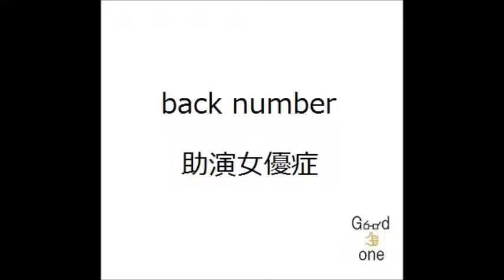back number/助演女優症 弾き語り cover 浜崎良一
歌詞↓

甘い声て誘い出して  私の気持ち全部分かっているくせに
都合が良くって頭の悪い 女を演じてあげる

身体重ねる度に想いが募るのは どうやら私の方だけだね

今はもうあなたが好き それを口に出してしまえばほら
今はもうあなたが好き 少しだけ楽になるかもしれない
取って付けたような台詞で 惑わせて

愛して欲しいと叫ぶ事は   いつの間にやら恥ずかしい事のようで
愛していますと叫ぶ事も 時代遅れみたいだね

開き直れば 私はきっと幸せね 選ばれなくてもここに いられるのだから

肌に触れてこんなにも きっと毒でも塗ってあったのね
あなたの好きにすれば良い 私の望んだものはもう全部
あなたの心以外 今ここにあるから

今はもうあなたが好き 探しても無いと分かってるから
今はもうあなたが好き このまま夜に身をゆだねていよう